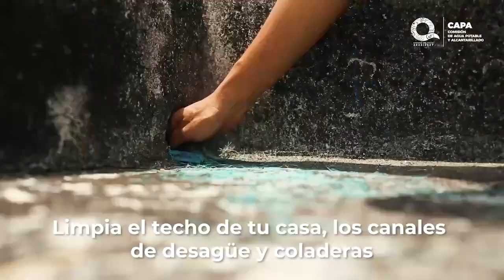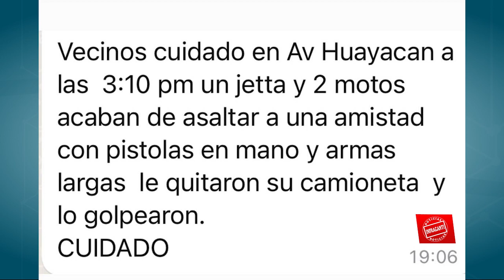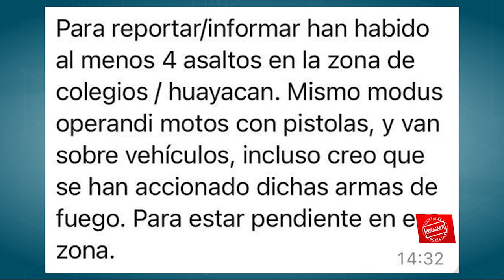Blanca Merari agradece en su segundo informe de gobierno apoyos estatales y federales